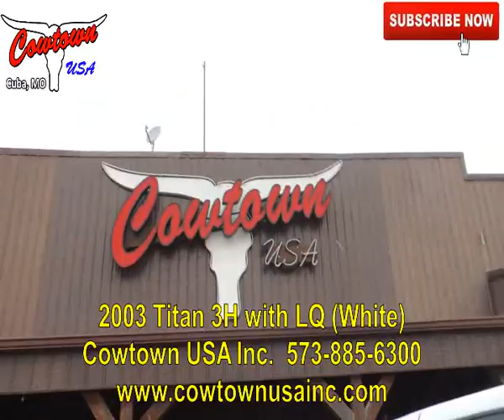2003 Titan Renegade 3H LQ (White)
Come check out this white 2003 Titan Renegade 3H with Living Quarters. Some of the features are lots of storage, sliding windows, aluminum fenders, double wall, roof vents and so much more.

Cowtown USA Inc.
413 Daniels Rd.